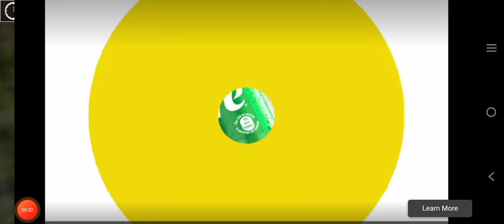Wild Dinosaur Hunting Gun GamePlay Menu 2022 game master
Real Dinosaur Hunter 3D: Wild Animal Hunting Games

Embark on wild dinosaur hunting battle to carry out hunting in wild dinosaur hunting battle. Wild dinosaur hunting zoo game introducing modern animal hunting trends and traditions to make the lovers of dino hunting games aware with all prevailing animal hunting approaches. If you have also interest to become certified and expert dinosaur hunter, hold your hunting jungle animals sniper gun and get ready for the sniper shooting mission. This new app of wild dinosaur hunting jurassic battle royale will surely entertain you to full extent. Make a long tour of this dino hunting world of hunting games and turn into professionally trained and real wild dino hunter in short time frame. Explore jurassic world of jungle hunt deer games by assuming the special role of forest fps hunter who has strong desire to write his name in dino hunting legends of animal games.

Ready Aim Fire:

Wild animal hunting 3d- safari jungle hunting games offers you top of the line animals hunting, pick up your sniper rifle hunting game, and show your animal hunting skills in breathtaking safari jungles. Dangerous animals of shooting games are wandering about in this life taking forest of hunting games and nobody can cross this area of dinosaur games even in the broad day light due to intense fears of animal shooting games in this wild dinosaur hunting zoo game. In this wild animal hunting game, you will have to hunt jungle dinosaur shooting, running deer hunting, crocodile hunting, boar hunting, giant t-rex hunting, lion hunting, tiger hunting game, wild animal hunting. As a dino hunter you have to aim perfectly so that you don’t miss your shot and miss jungle dinosaur shooting, jungle deer hunting, scary t-rex hunting.

Offline Games: Dinosaur shooting Game - Jungle Dinosaur Hunter:

This jungle dinosaur shooting game can be play offline hunting for offline dinosaur shooting, offline deer hunting, offline lion hunting, offline tiger hunting, offline t-rex hunting. We have totally different guns for you which can be used for wild dinosaur shooting, real deer hunting, tiger hunting, t-rex hunting. Multiple guns of dinosaur gun games are before your eyes and you can customize the gun of animal shooting games by using open ended choice option for wild animal hunting of dino hunting games. There is no need for you to fill your gun with ammunition as it is with backup of endless treasure of bullets to assist you as dino hunter of hunter games.

Take the gun of your choice and start forward in calculated manner of Shooting Games as this valley of death is full with a lot of dangerous situations at every inch which can cause serious threat to your survival in Hunting Games. Reach your targeted animal of Dinosaur Games without wasting any time by following the Real Animal Hunting guiding map which is present on the left of your screen to aid you in reaching destined animal of Animal Shooting Games without any trouble. Fear not about anything as everything is crystal clear in this Wild Animal Hunting with nothing ambiguous, hidden or off routine to give you all kinds of player friendly game commands and controls.

Why to play Wild dinosaur hunting zoo game
🌟 New Free hunting animals in dinosaur shooting game - jungle dinosaur hunter
🌟 Beautiful & stunning realistic graphics
🌟 Latest Animals in hunting jungle animals
🌟 Easy & smooth controls for hunting
🌟 Animal Hunting training for New Animal Hunting lovers.
🌟 Elite class HD graphical presentations of game scenes.
🌟 Matching animal sound effects for realistic game touch.
🌟 on screen one of the easiest possible game controls.

Become Dino Hunter in real Dino Hunting Dinosaur Jungle Simulator Games Dinosaur Shooting Games. You can run freely in the Free Dinosaur Survival Simulator Games and you shall be using a Dino Hunting free shotgun to eliminate different species of Dino Park Dinosaurs.